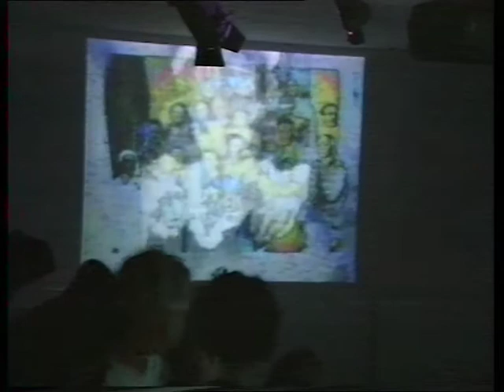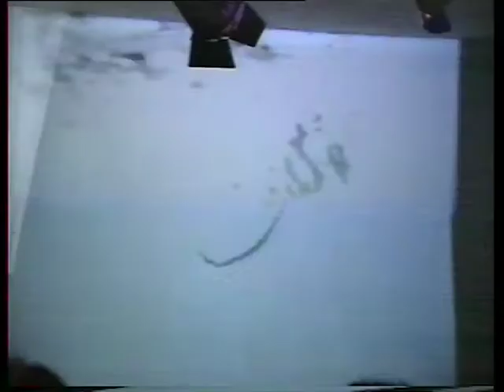Studenten Sonologie/AKI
Media: HI-8/DV
Location: Steim
Date: 28/05/1998
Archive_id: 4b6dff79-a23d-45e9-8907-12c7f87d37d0